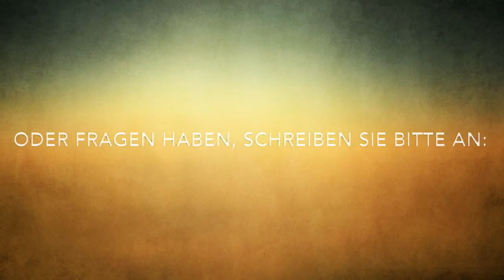Pierre Vogel - Tipps: Wie kannst DU deine Religion verteidigen?